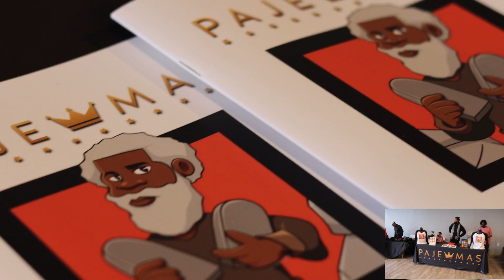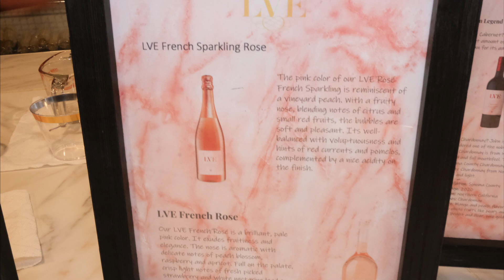legend lounge version 2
Springfield Ohio community event featuring John Legend's Wine Dine & Shop